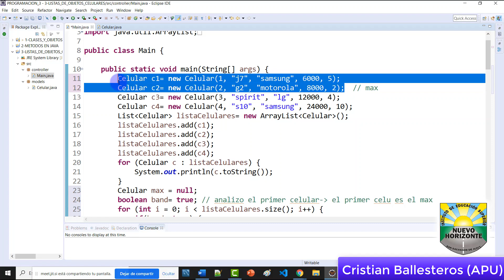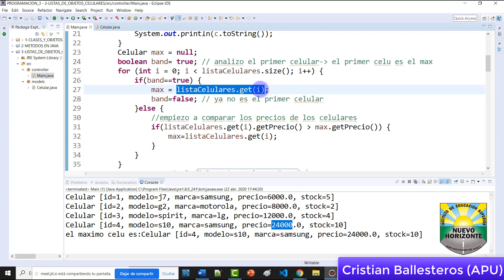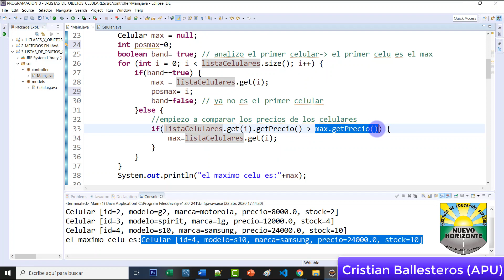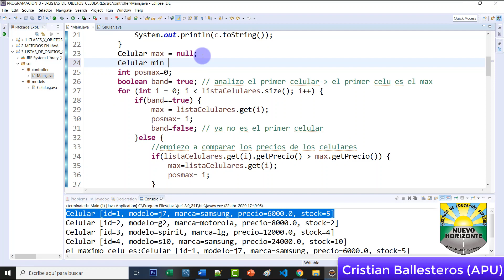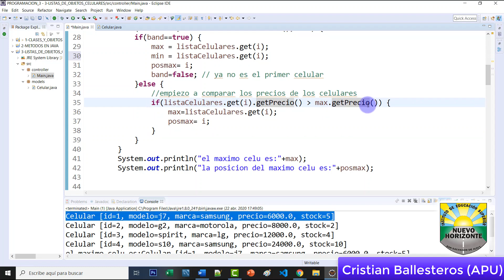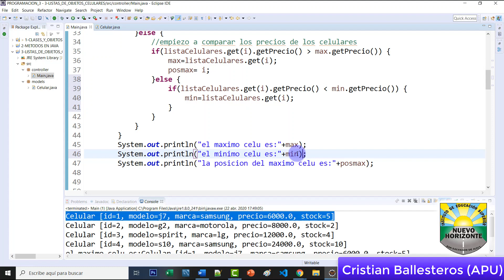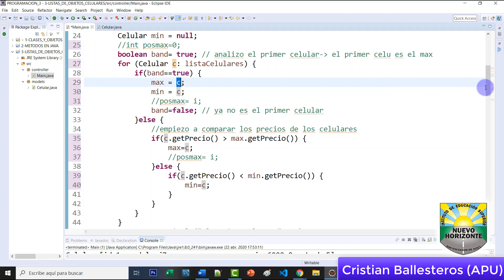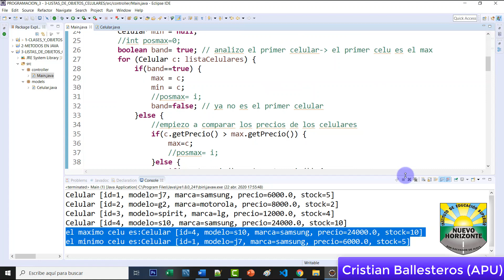List con Objetos en JAVA buscar un objeto con el máximo y mínimo precio en una lista PARTE 2/2